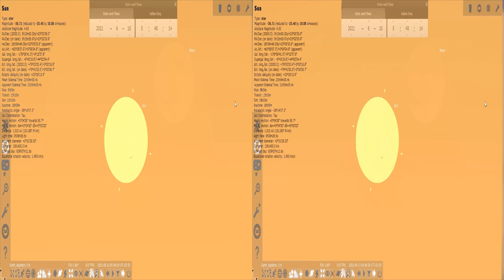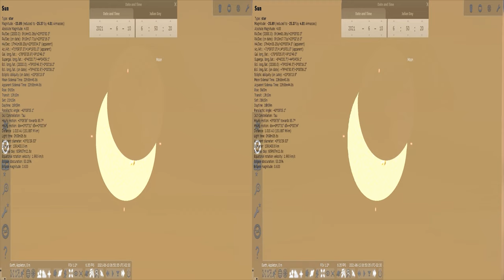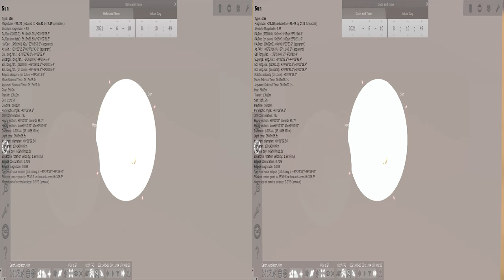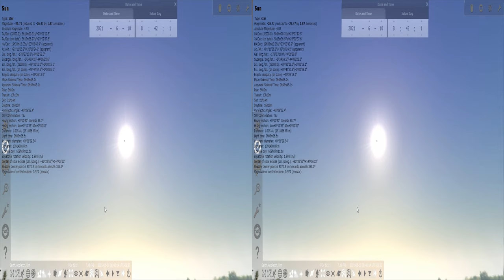June 10 2021 Partial Solar Eclipse From Lewisporte Newfoundland And Fort McMurray Alberta 8K UHD 3-D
June 10 2021 Partial Solar Eclipse From Lewisporte Newfoundland And Fort McMurray Alberta 8K UHD Side by Side SBS/Sensio 3-D for 3-D TV And Virtual Reality 3-D Glasses. Video made on June 10, 2021 at 6:00 AM to 8:30 AM. This is a video of the solar eclipse I tried using my camera to make a video  of the eclipse but the sun glare was too bright to see it so i use the glasses over the camera and got a image of the sun while partly eclipsed. Lewisporte, NL only got 75% to 80% of it so I did a 2 minute simulation of it the way I saw it with my eyes and I also did a 2 minute simulation of the 37.5% solar eclipse in Fort McMurray Alberta at sun rise. the 2 minute simulation is fast paced because it really took 3 to 4 hours for the entire eclipse in real life. the sun was extremely crescent shape when the moon was at 12 o clock place on the sun in Lewisporte but in fort McMurray it was a little less crescent shape than lewisporte like the moon covered  37.5% of the sun. I used strong mirrored sun glasses and 2 pairs of red-cyan 3-d glasses on like one glasses will be red left eye, cyan right eye and the second one over that with cyan left eye, red right eye so that the red cancel the cyan blue green and vice versa in order to reduced the glare to the point that I could look at the sun for 2 seconds to get a glimpse of the eclipse give my eyes a few minutes break and did the 2 seconds look and repeat like that until it was over and my vision now is still normal no damage. without that 2 pairs of red-cyan 3-d glasses with one of then on reverse to cancel out light plus with a pair of dark mirrored strong sunglasses on top of that I could not even look at the sun for a blink of a eye 1 millisecond and will not risk it. The 2 pairs of red-cyan 3-D glasses. you can try combined 2 pairs of 3-D color glasses like that and there is a dark view good for to look at the sun eclipse because when you put the 2 pairs of red-cyan glasses on like one glasses will be red left eye, cyan right eye and the second one over that with cyan left eye, red right eye so that the red cancel the cyan blue green and vice versa in each eye and you will get a very very dark view. red is near infrared and blue is near ultraviolet and they cancel each other out when combined together you know subtractive colors. the more of 3-D red blue glasses mix like that the darker will be the view or just get a pair of solar eclipse glasses. you will see the tinted magenta purple violet view that i had put the 2 pairs of red-cyan 3-d glasses with one of then on reverse to cancel out light and the sunglasses over the camera but sadly the camera is not as good as the human eyes. I would need 1000s of 1000s of dollars way above my budget. Parts of northern Canada like Nunavut Canada, northern Quebec and nothern Labrador got the 100% annular solar eclipse. i use stellarium for the video near the end of this video. i use
MakeMe3D and 3DCombine 6 Sterescopic Software to change 2-d videos and pictures in 3-d and i use 3DCombine Sterescopic Software to save the 2-d to 3-d videos/pictures and the videos and pictures that are already in 3-d by my 3-d camera to my computer in parallel 3-d and use adobe premiere pro to put the pictures and videos together and edit the sound and video pictures to make it full screen and higher quality for 3-D devices and 3-D TV.